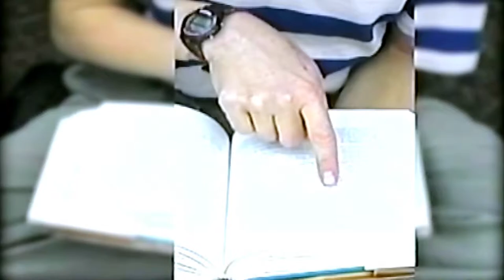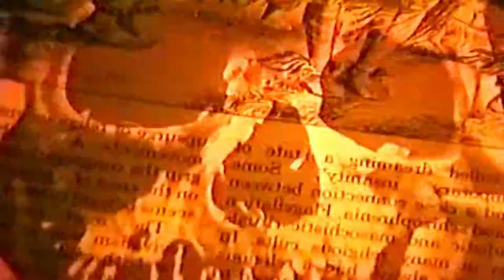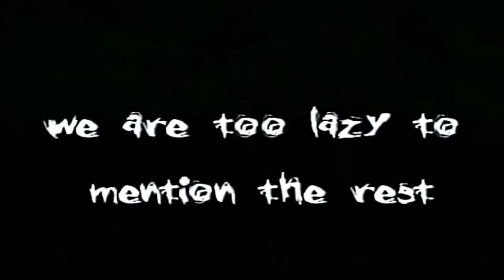More human HD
Video I did about 15 years ago back in high school. The good old days. I up scaled it from it's original 480 interlaced footage and changed it into 1080p. Fixed the audio and removed some noise. The   VHS audio was very poor.